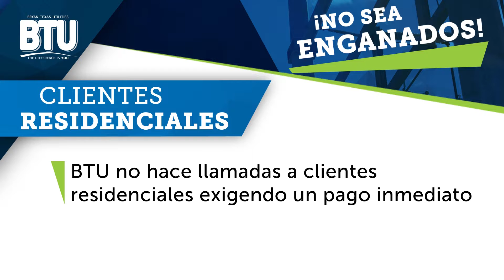¡No Sea Enganados!